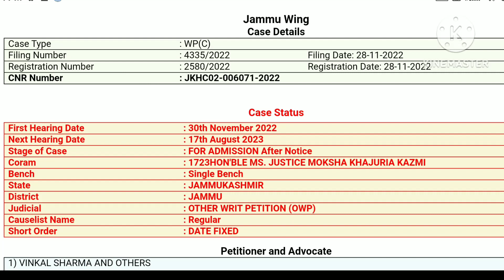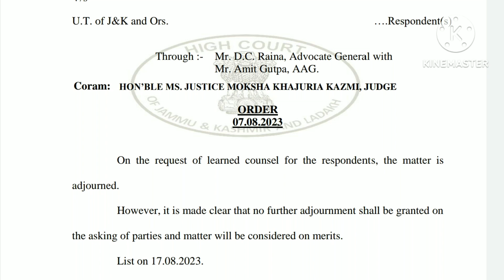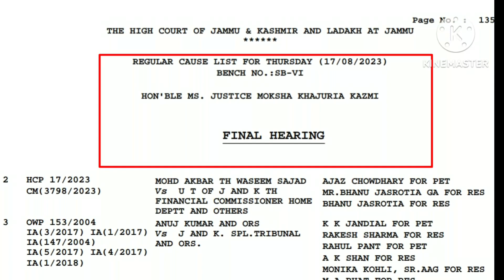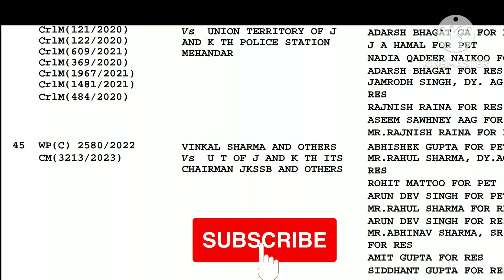Jkp Si Court Hearing Update | Dated 17-08-2023 | Jkssb court case Update Today